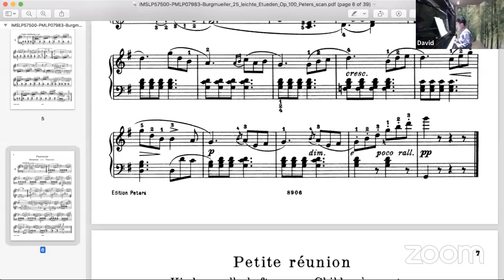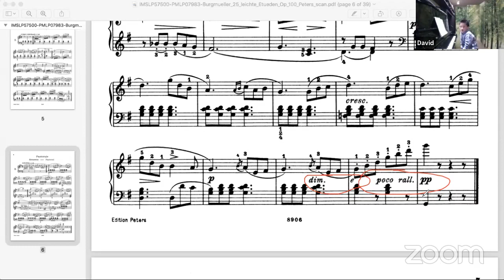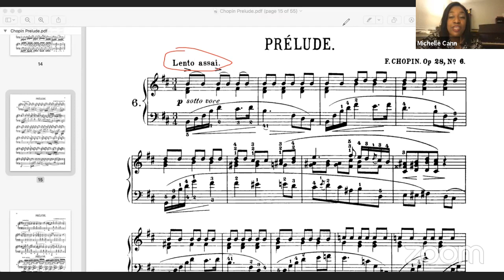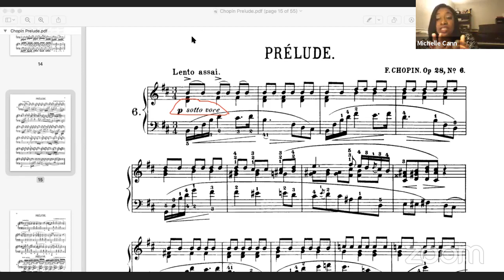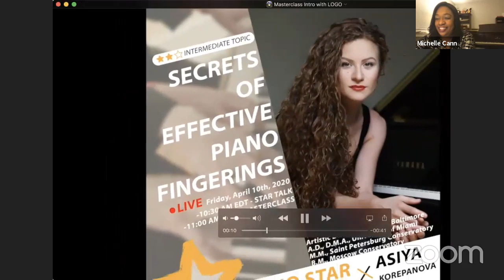Michelle Cann on A Beginner Guide to Becoming More Expressive | Piano Star Masterclass Ep. 7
Sign up to be a masterclass performer:
Teacher:
Collaborative Pianist, Curtis Institute of Music
Music Director, First Baptist Church of Philadelphia
A.D., Curtis Institute of Music
M.M., B.M., Cleveland Institute of Music
Program:
8:00 pm - 8:30pm: Star Talk
8:30pm - 9:00pm: Daniel Xiang: Burgmuller Pastorale, Czerny Op.599, No.20
9:00pm - 9:30pm: Preston Chan: Frederic Chopin, Prelude in B minor, Op. 28, No.6